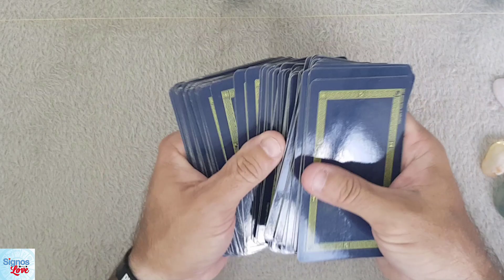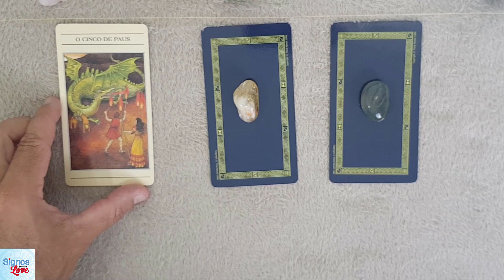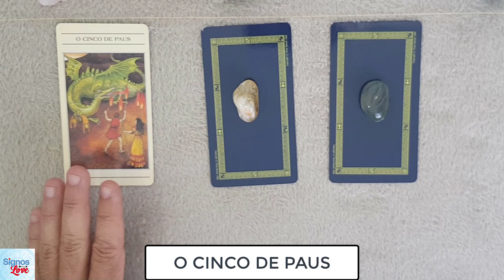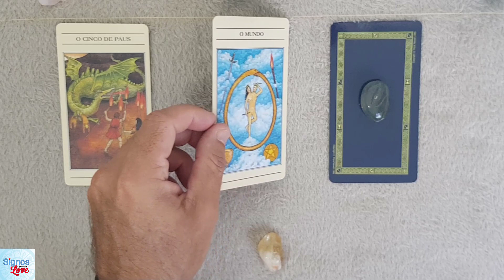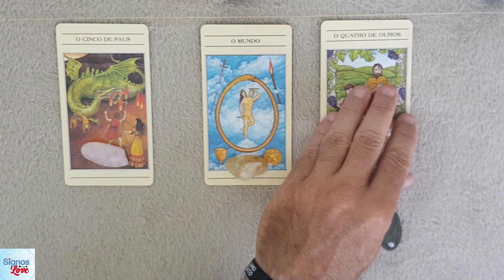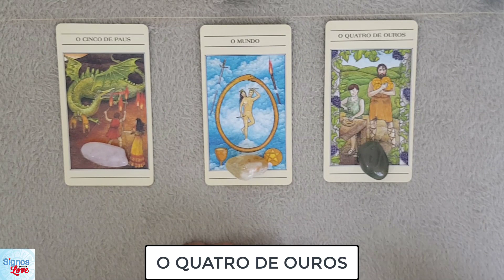🔮 TAROT SIM OU NÃO GRÁTIS, TAROT SIM OU NÃO 3 CARTAS GRÁTIS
Como saber se é sim ou não no Tarot?
O que o Tarot sim ou não diz é verdade?
Como fazer perguntas de sim ou não no Tarot cigano?
Por que o Tarot sim ou não funciona?
Como o Tarot sim ou não prevê o futuro?
O que o Tarot pode revelar a uma pessoa?
Quanto tempo dura a energia do Tarot?
Quantas vezes posso consultar o Tarot?
O que perguntar para o tarô?

​​​​🔻⬇ Conecte-se comigo ⬇🔻
👦🏻|Criador: @soudelondrina
✉ Parcerias e Publicidade via DM